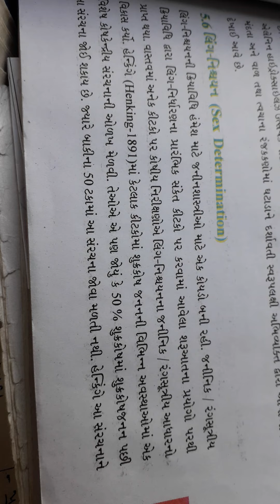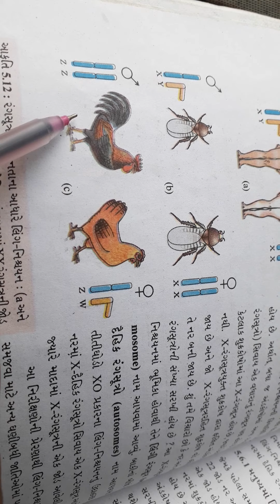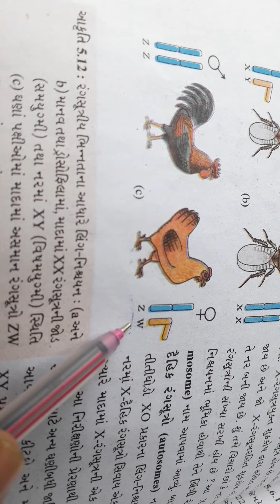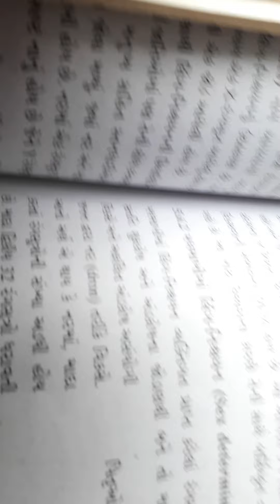12 Sc Biology Guj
Ch 5 sex Determination in Humans,&Drosophila